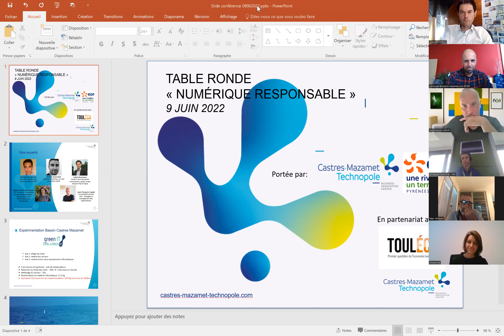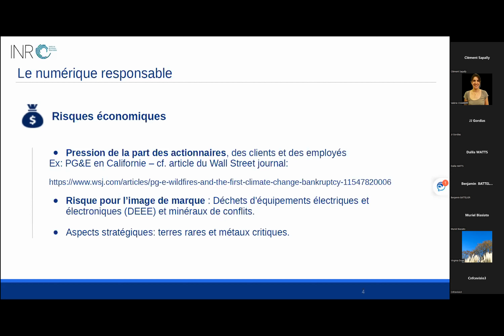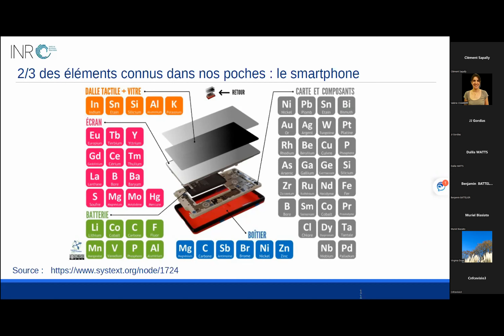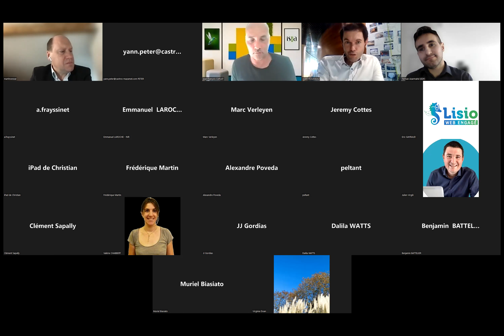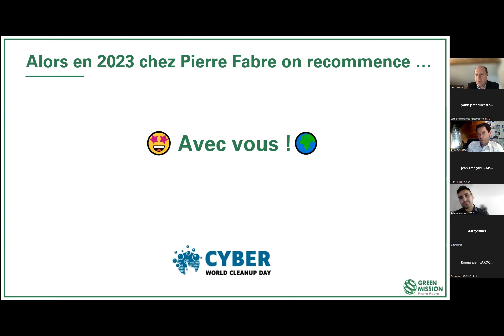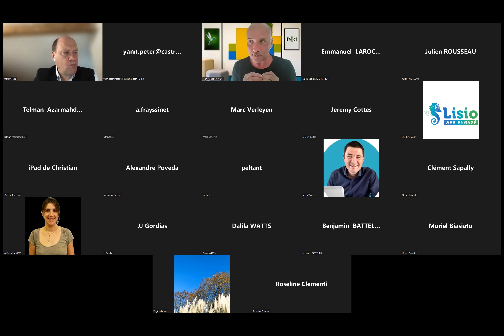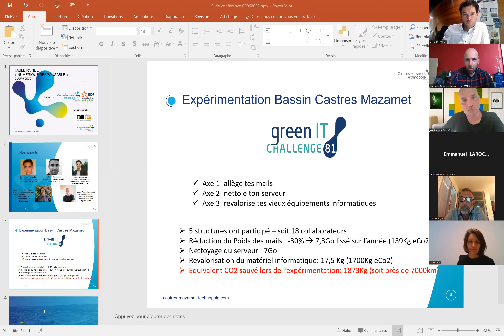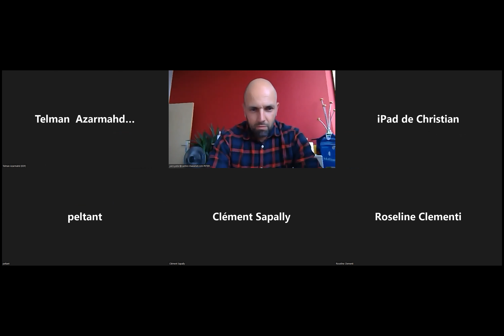Webinaire- Numérique responsable : Réduire, Innover, Inclure, Engager ?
Au programme:

-Introduction, contexte, enjeux par Emmanuel Laroche, Sustainable IT Manager chez Airbus

-Les démarches mises en place par les entreprises avec les témoignages de Telman Azarmahd, Ingénieur-chercheur au sein de la R&D d’EDF, Julien Rousseau, Social & Environmental Commitment Leader Green Mission Pierre Fabre et Jean François Caplat, Co-président groupe ISIA, Stratégie et management des organisations

-L’accompagnement des entreprises dans leur démarche de « migration » vers un numérique plus sobre par Agnès Frayssinet, Conseillère environnement énergie - Service Appui à la Performance des Entreprises, CCI Toulouse et Jean François Caplat, Co-président groupe ISIA, Stratégie et management des organisations.

-Les résultats du Challenge Green IT 81

Programme en partenariat avec  EDF Hydro Sud-Ouest Agence « une rivière un territoire » et Digital 113